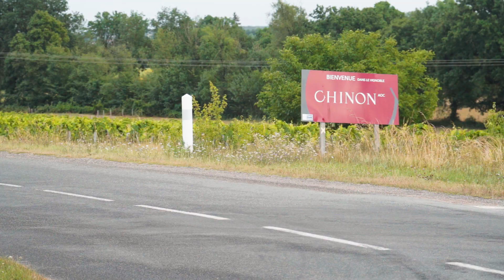Rallye des vins de Chinon et du Véron 2022 (Par Victorien)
Production et Réalisation pour le Rallye des vins de Chinon et du Véron 2022

Retrouvez toutes les offres de Victorien sur PhotoPresta :